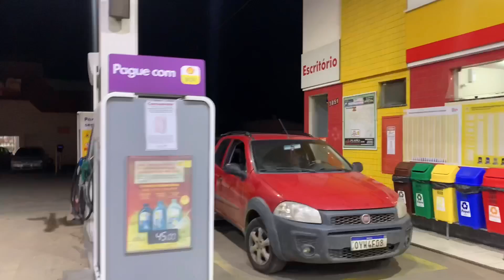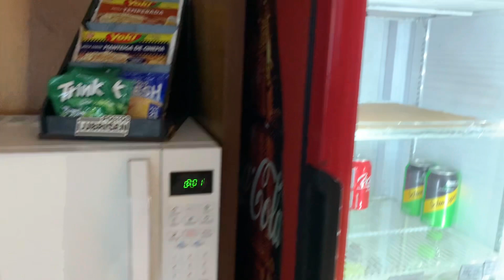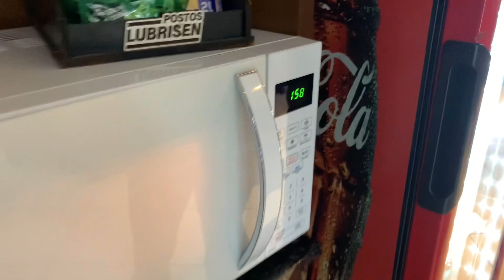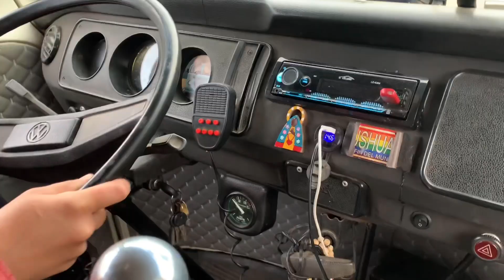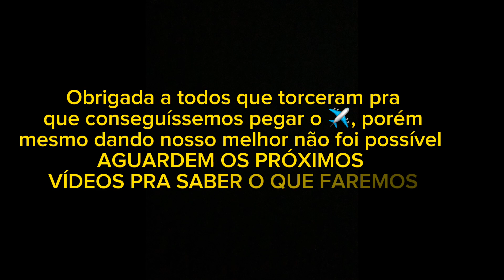Rodamos 1.000 km EM VÃO | Não vamos mais para o CHILE | Rotina na KOMBI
E se você deseja apoiar ainda mais o NOSSO CANAL ,

Apoiadores:
SEGURADORA: VIAMUTUA
CURTLO

Você pode nos ajudar com nossa aventura, sendo um fã de carterinha aqui no youtube e contribuindo apenas com : R$ 4,99
Assim como o:
Leonardo Pereira
Sagara Edson
Celso Licciardi
Markao Godoy
Otávio Batista